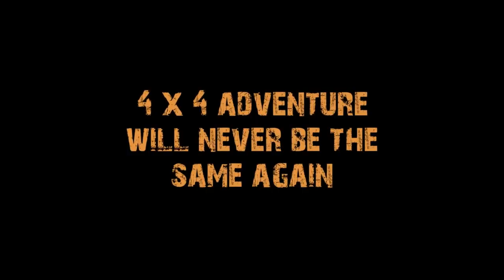Isuzu Malaysia's 4x4 VCross Adventure Series | JIGGEE